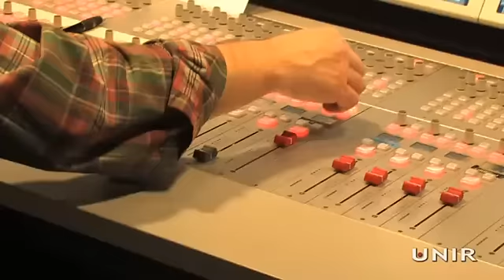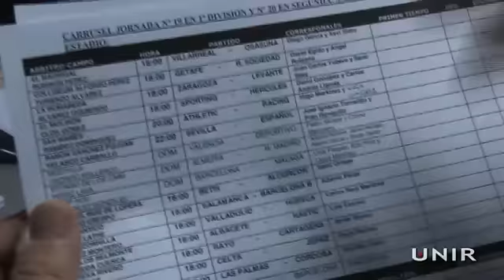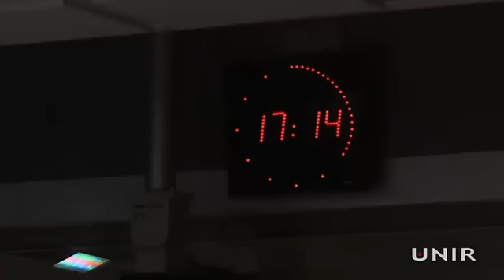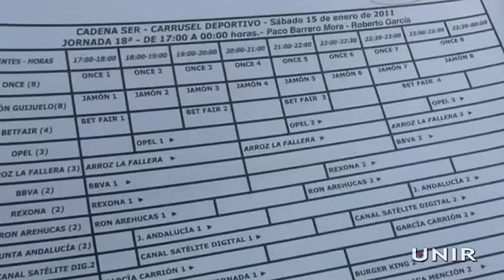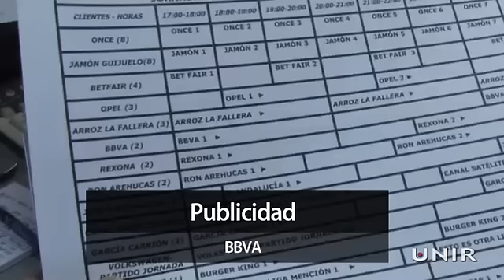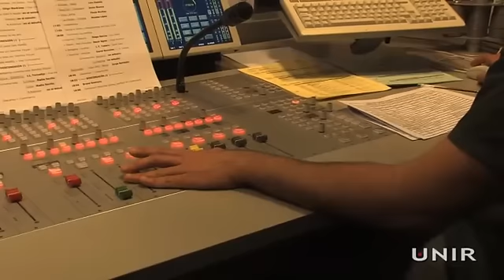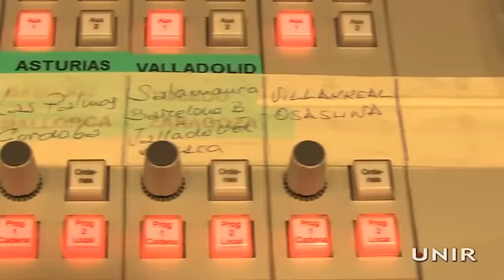Cómo se hace Carrusel Deportivo - Comunicación - UNIR (2 de 2)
El equipo de Carrusel Deportivo en directo en el estudio central de la cadena SER en Madrid, nos muestra cómo se realiza en directo este programa.

Agradecimiento especial a todo el equipo de Carrusel Deportivo.